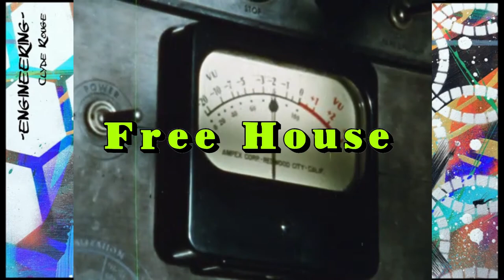Clyde Rouge ~ Engineering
Quality deep and techy business from Scottish producer and dj Clyde Rouge.